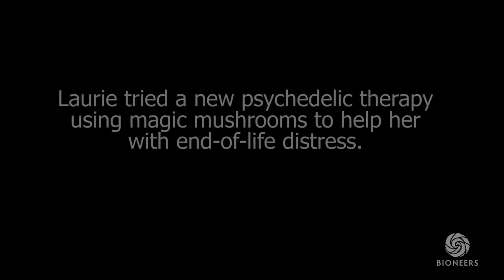Sacred Medicines, Creativity, Evolution and the Paradigm Shift | Bioneers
The regulatory landscape and social attitudes surrounding visionary plants and psychedelic compounds are in rapid and dramatic flux. A great deal of new scientific research has been revealing exciting potential medical uses for these substances, while dynamic, ever growing subcultures explore their use. But with this explosion in new interest come challenges. Will profit-focused investors seek to corner the legal use of psychedelics and monopolize the resulting profits, further marginalizing the Indigenous cultures who discovered these plants millennia ago and developed powerful healing methodologies with them? Will the underground subcultures that explored their use starting in the mid 20th Century also be thrown under the bus by people in suits? Does this marketing and medicalization risk the “de-souling” of the use of sacred substances? Three longtime leading experts on sacred plant use wrestle with these and other questions.

With: Paul Stamets, one of the world’s leading mycologists and the foremost expert on psilocybin mushrooms; Katsi Cook, a groundbreaking figure in the revitalization of Indigenous midwifery and a longtime participant in peyote ceremonies; Françoise Bourzat, a leading expert on psychedelics as healing agents who did 35+ years’ field work with the Mazatec in Mexico. Moderated by J.P. Harpignies, Bioneers Senior Producer.

This discussion took place at the Bioneers 2020 Conference.